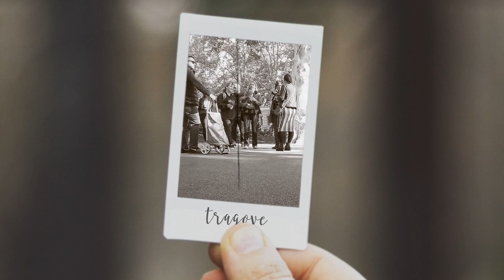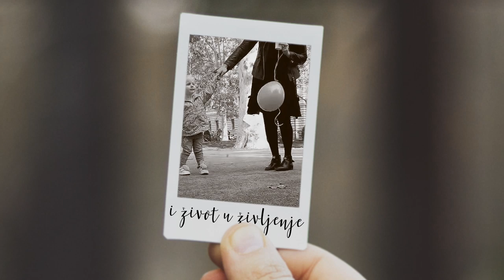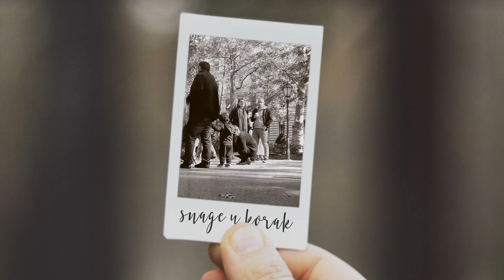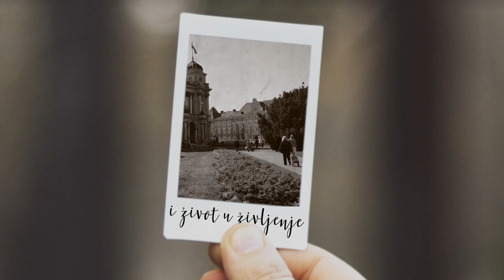Đuro Ravenšćak - Vrati me feat. fra Marin Karačić [Official Lyric Video]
Glazba: Đuro Ravenšćak
Tekst: Đuro Ravenšćak
Aranžman: Đuro Ravenšćak

Snimanje: Kruno Licitar (Red Records studio) / Domagoj Pavin (Studio 'Šišmiš')
Mix/Master: Kruno Licitar

Gostujući glazbenici:
Vokal: fra Marin Karačić
Gitare: Petar Ivkić
Klavir: Josip Bošnjak
Bas gitara: Silvije Nuić 'Sile'
Prateći vokali: Mihaela Karla Palić

Režija: Mario "Intro" Kolgjeraj / Đuro Ravenšćak
Produkcija: Red Records
Montaža: Mario "Intro" Kolgjeraj
Video snimke: Marija Stažić, Petra Ramljak, Maja Bobinac, Sara Sabo i Hrvoje Šokčić

„Nešto što je dugo čekalo svoje vrijeme, ali je bilo vrijedno čekanja. Hvala svima koji su pomogli u ovom projektu, a posebno bratu Marinu što je pristao (navalio) na ovu suradnju.“
- Đuro